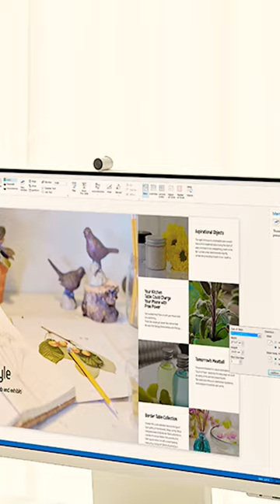Samsung Announce 2023 M Range SMART Monitors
Samsung has just announced a variety of SMART monitors in their new 2023 M range. Models range from the M8, M7 and M5.